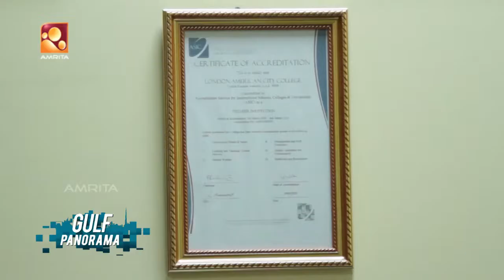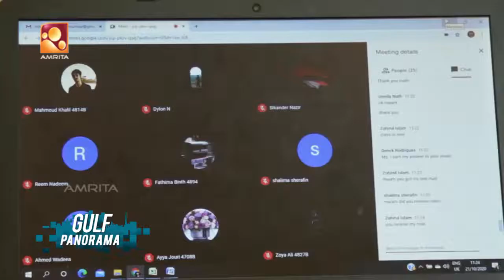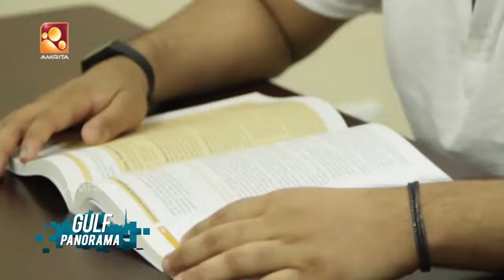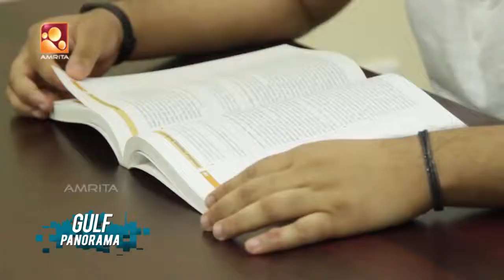Dr. Paulson Mathew praised the glory of knowledge | Amrita TV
London American City College (LACC) is the first of its kind established in the UAE as it is the only educational institution of higher learning which offers fully accredited and internationally recognized American qualifications (Bachelor’s and Master’s degrees) to the student community. It is a world class educational institution of higher learning. Its fundamental values and unique purposes are individual student’s success and career development and to provide a unique and excellent international learning environment to the students from all walks of life with diverse backgrounds , interests and abilities.

The LACC provides the best quality American higher education to the international student community from all walks of life at the most affordable fees and at a fraction of the cost of studying the same degree programmes in the USA.

The LACC provides opportunities to students to earn fully accredited world class BS (Hons) & MBA degrees(via online mode of learning) with several specializations from the Madonna University, Michigan, USA. The academic programs offered by Madonna University are taught online by Madonna University Professors.

Madonna University, Michigan, USA, one of the Best American universities as per the US News and World Report 2012 edn(p.169). LACC is a modern college of higher learning distinguished for its quality and continuous efforts to maintain a spirit of excellence in learning. It aims to reduce the dearth of qualified managers with original will and skills. It will provide innovative management techniques and tools which will be capable of solving the intricate problems of the local and global industries. LACC is located in the heart of Fujairah City, at the Free Zone building. Our lecture rooms are very well equipped with modern teaching facilities and visual aids. We have a superb library and a learning resources centre. We have information and communication technology with access to the internet and teleconferencing. The learning environment in our class rooms is truly international.

The major goal of the London American City College is to offer fully accredited world class American Bachelor’s and Master’s degree (via online mode of learning) programs of superior quality to the students of the UAE and the international student community at the most affordable costs, so as to make them more competent, purposeful, critical and creative thinkers and to create star managers and future business leaders.

LACC offers Bachelors’ and Masters’ degree programmes of America’s top ranking Madonna University, Michigan, through online mode of learning which are recognized and greatly appreciated all over the world. Madonna University’s students have distinct advantages and clear edge over the students of other universities, as they can transfer their credits to all top ranking universities all over the world and can migrate to any part of the world easily. Our graduates and post-graduates can easily get well paying jobs at the world’s leading multinational corporations.